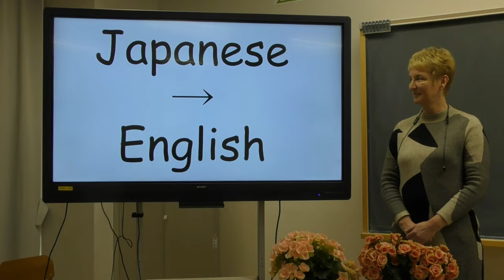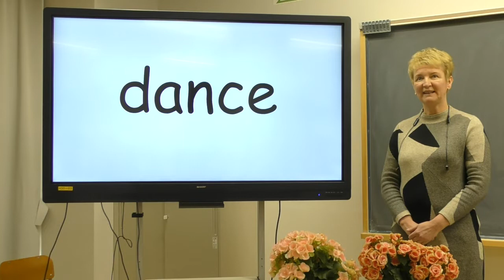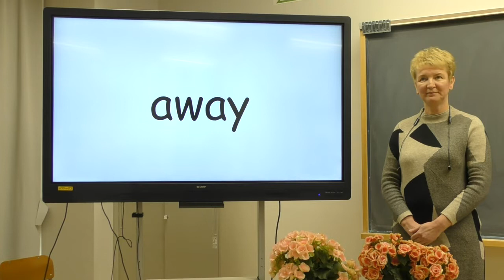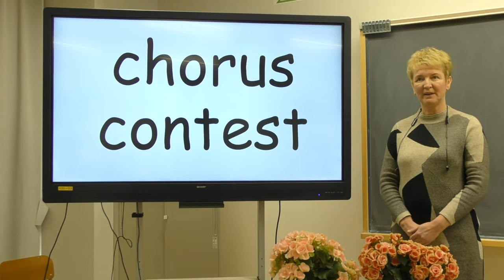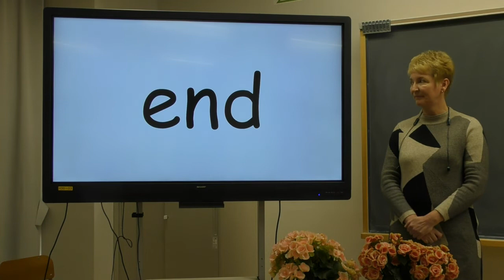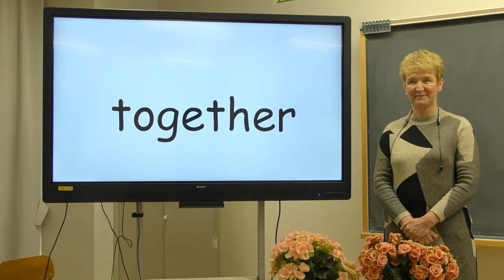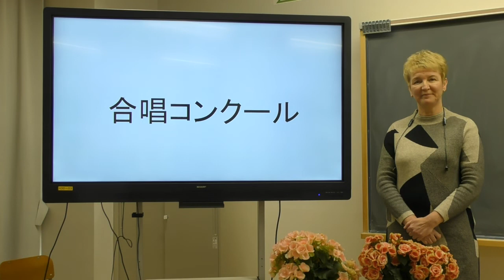中２英語（東京書籍）Unit1 3,1 4 New Words